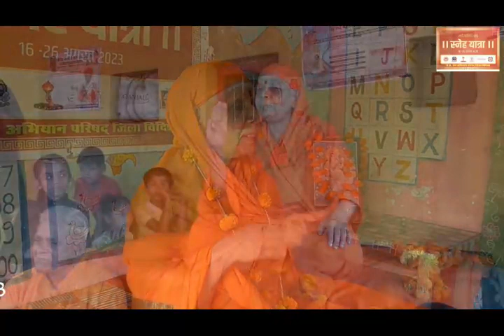SNEHA YATRA VIDISHA DISTRICT MP ON 19.8.2023 DAY 4